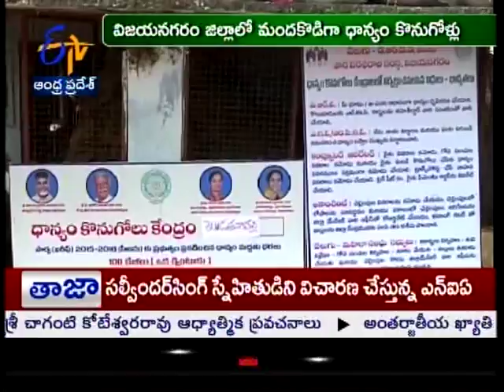Paddy farmer's suffeing with Poor procurement and delaying payments